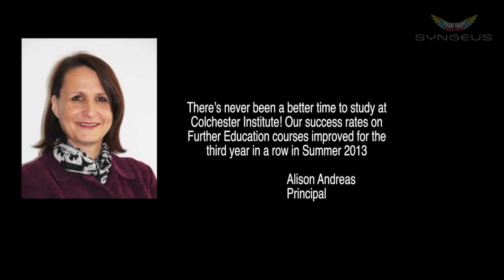Welcome to Colchester Institute HD